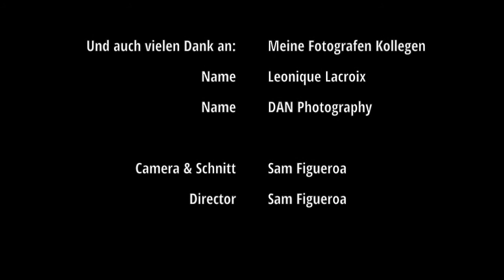Noordwijk Beach Shoot - Day trip to the beach for some photography and hang out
Dan and Leo invited me to come along to a photo shoot on the beach at Noordwijk in the Netherlands. It was just warm enough to do some bikini shots in the water even though it wasn’t exactly summer yet.